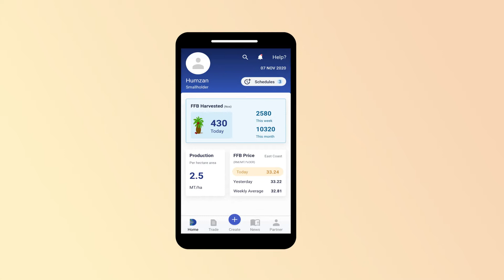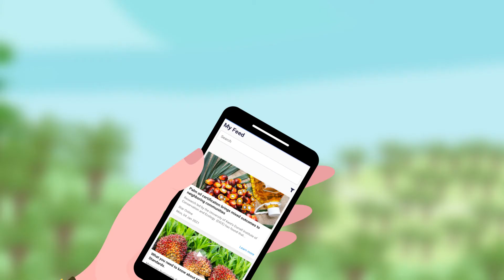DIBIZ - Empowering Smallholders to Earn More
Any Sustainability initiative will not be meaningful without bringing Smallholders to the Organized Supply Chain who produce nearly 40% of  palm oil.  DIGITAL solutions have to help these smallholders to overcome the limitations through low cost and easily adaptable methods.  DIBIZ provides free mobile apps for these smallholders empowering them to be part of a sustainable supply chain and be rewarded for their sustainability commitments.

Please visit @ for more info.

Download our free Smallholder mobile app at @pps/details